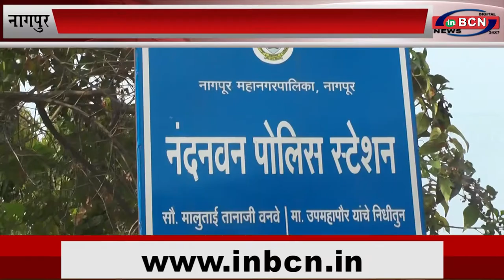पुलिस ने धारदार हथियार के साथ आरोपी को धरदबोचा... INBCN NEWS